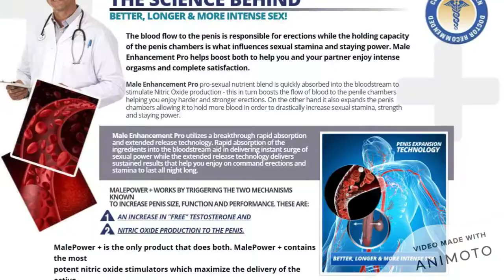Male Power Plus France, Male Power Pro Prix & Avis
Male Power Plus période de repos. Ce thing convient à chacun le pénis et la testostérone pour votre cadre. Le gingembre cramoisi asiatique est basé en Asie. Obtenir une quantité formidable de stade de testostérone est bénéfique. Cela vous aidera à augmenter vos niveaux de.